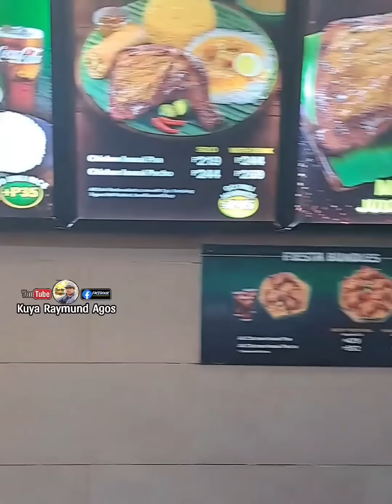🇵🇭TATAY ERNESTO AT NG KANYANG ASAWA || AFTER 30 YRSMULING MULING NAGKITA AT NAGKASAMA.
This Video is for Charity Work Purposes to help people in need, no one was hurt, abused or insulted during and after the creation of this video and  community standards were